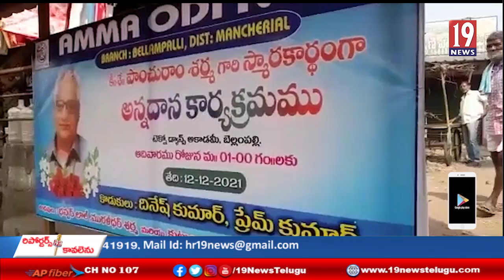అమ్మ ఒడి ఎన్జీవో మరియు టెక్నో డాన్స్ అకాడమీ ఆధ్వర్యంలో బెల్లంపల్లి లో అన్నదాన కార్యక్రమం-